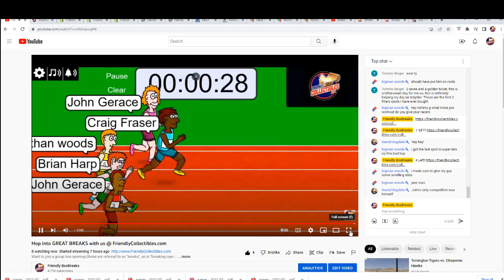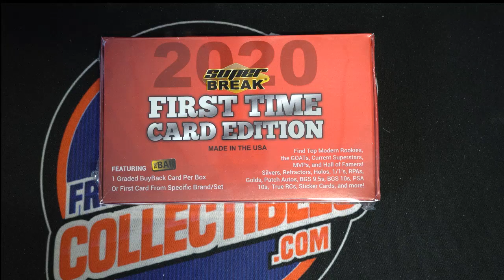2020 Super Break First Time Card Edition FILLER B ID 20SBFIRST397